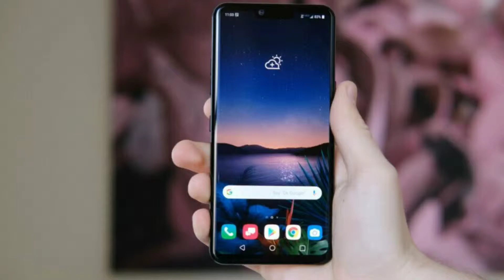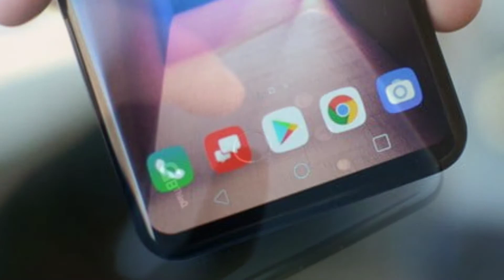LG G8 ThinQ A different Palm lock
Takniki Ustad. Takinik ki duniya me aapka swagat hai.